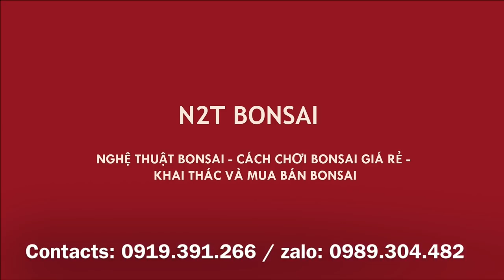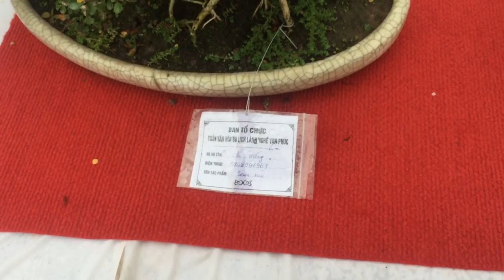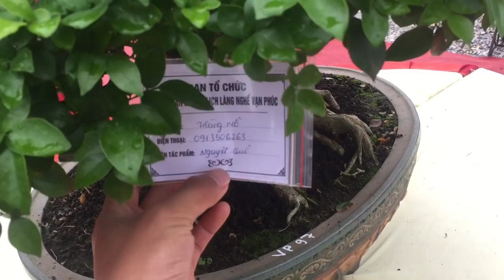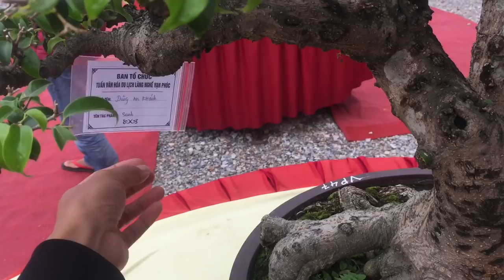CHIÊM NGƯỠNG CÂY CẨM THỊ BONSAI HÚT NGƯỜI XEM TẠI VẠN PHÚC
Cây cẩm thị quá đẹp, cùng chiêm ngưỡng